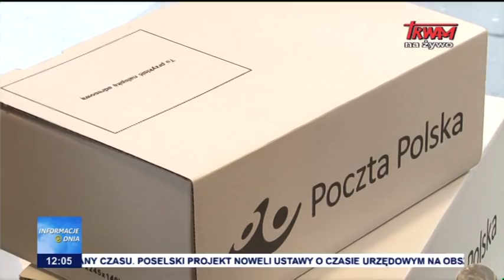Informacje Dnia 08.11.2017 [12.00]